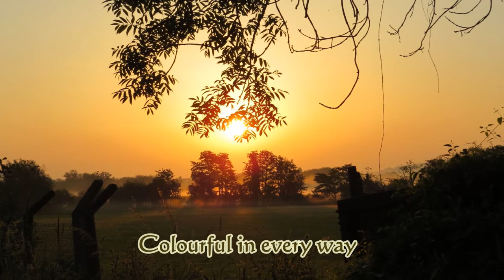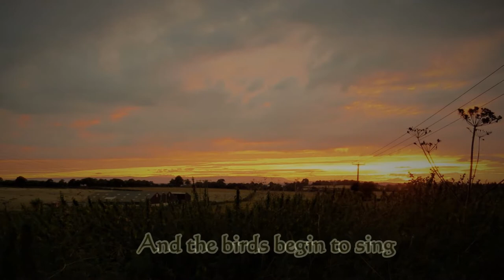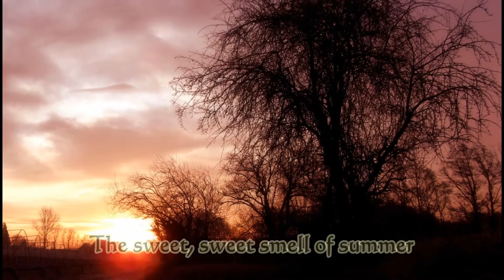At the Break of Dawn (new dawn, new day, new recording)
New recording (14th May 2022).
It's always nice to start a new day with a new sunrise.
Song by Jigamything (lyrics by Colin Smith).
Photos mainly around Herefordshire (a few sunsets may have crept in!)